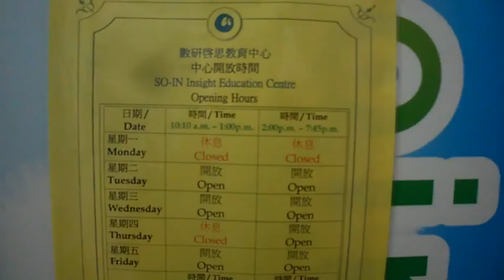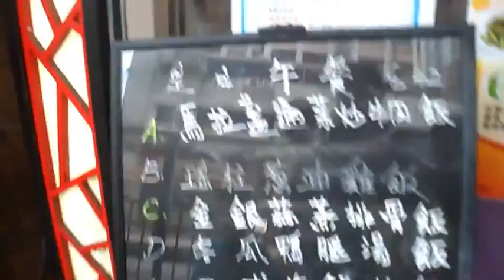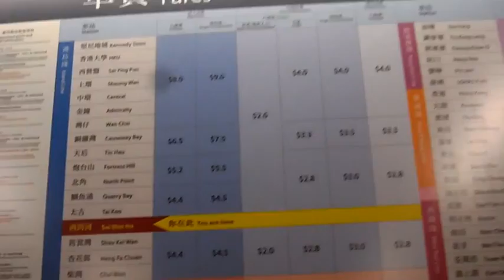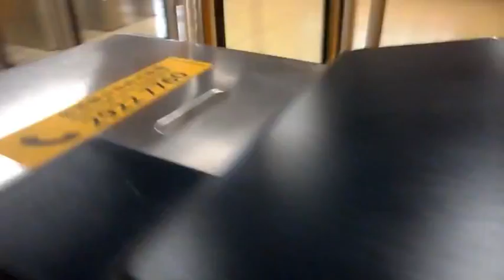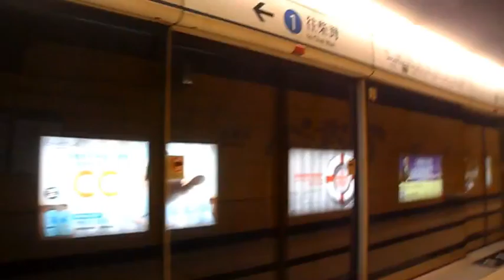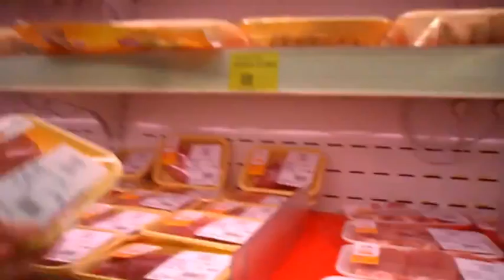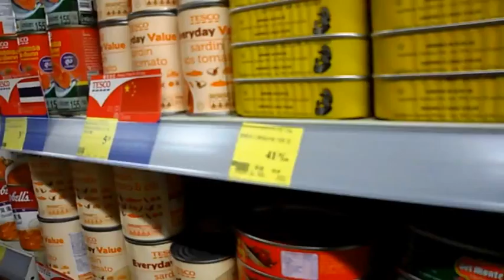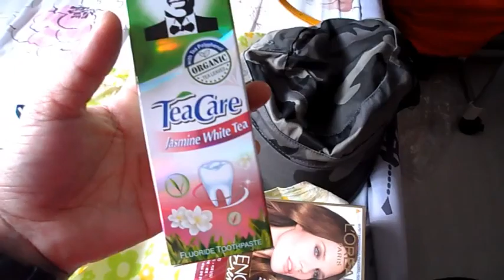MY VLOG #34 I TOUR SA PALENGKE I MATH SCHOOL I TINAPAY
I made this video about my daily living here in Hongkong!!! I love vlogging, sharing thoughts, ideas, places, foods, menus, songs and everything i have here...  At magkaroon kayo ng ideas paano mamuhay at magtrabaho sa abroad at malayo sa pamilya!! Malungkot man pero kailangang magpakatatag at always happy 😊!!!

Maraming Salamat po sa panood!

**FAQS**
Camera used for videos:[only Iphone5]